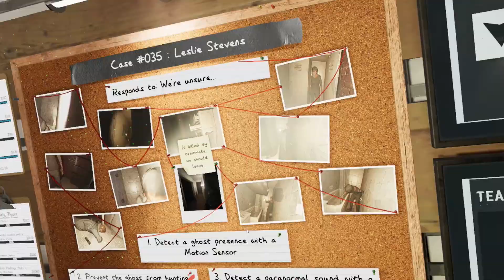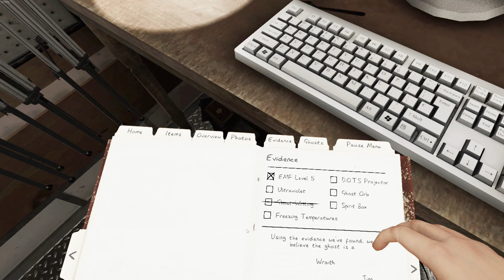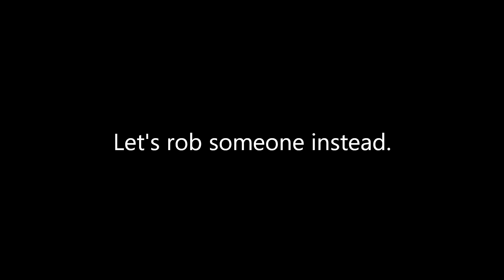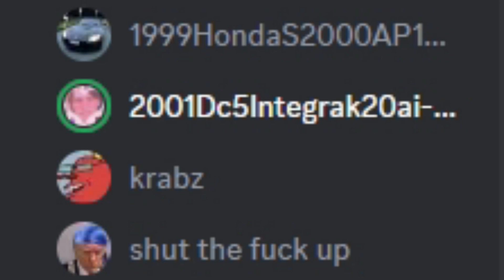i sure hope no one dies at the 7 minute mark with sad music and a black and white filter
7:00 - did they?
(unfortunate spoiler, they did)

sclong